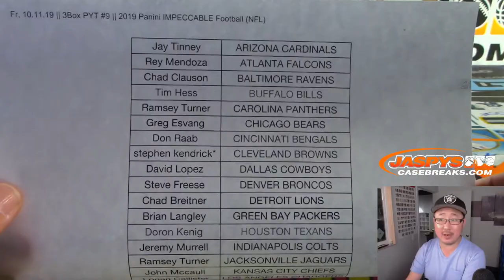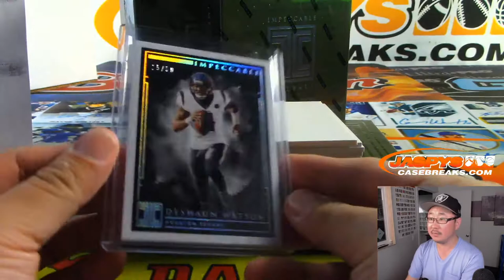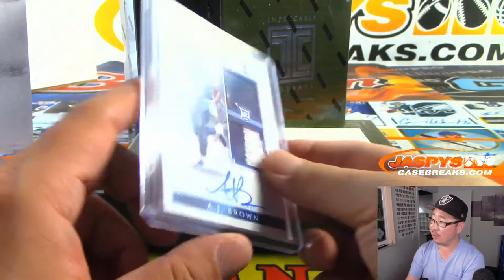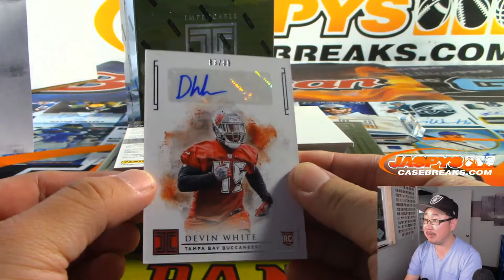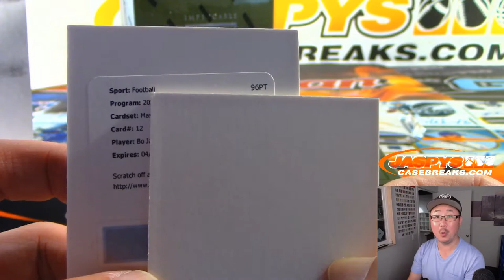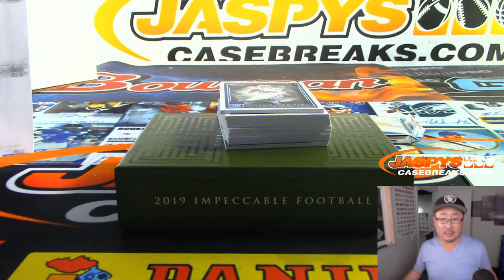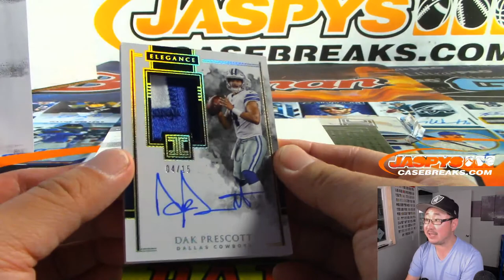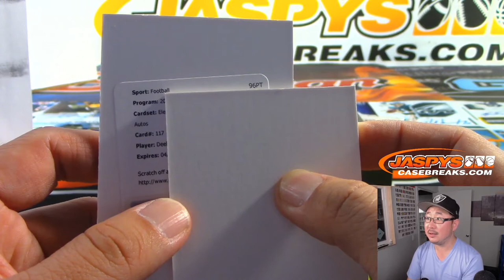Fr, 10.11.19 || 3Box PYT #9 || 2019 Panini IMPECCABLE Football (NFL)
(C'mon, Joe. Jeez)